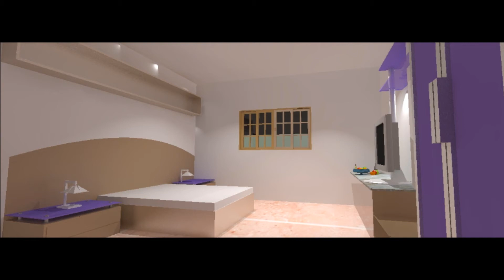Trabalho de desenho técnico 2 feito no Sketchup e renderizado no Kerkythea.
Trabalho para a disciplina de Desenho Técnico 2 do curso de Engenharia Civil feito usando o Sketchup para modelagem e o Kerkythea para o renderizamento. Participantes: Leticia Silva Santana e Pedro Henrique Santana Rosa. Segue em anexo o link do programa e videos explicativos: